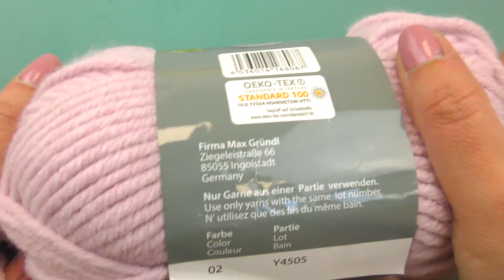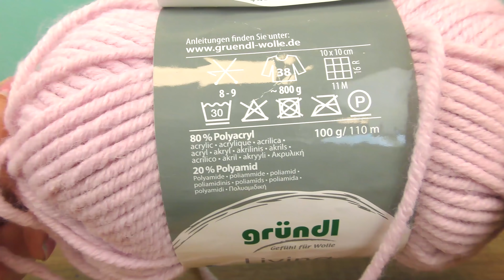Ανοιξιάτικο κασκόλ σε παστέλ χρώμα. Πανεύκολο και πολύ, πολύ γρήγορο κασκόλ για την Άνοιξη.